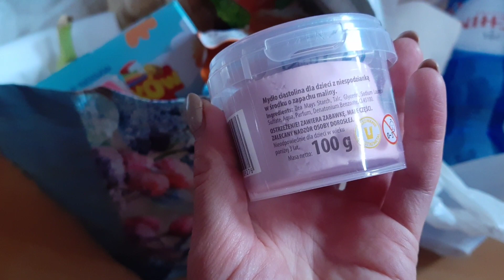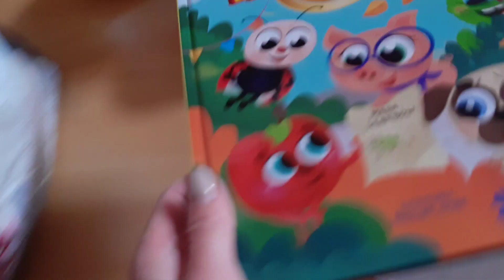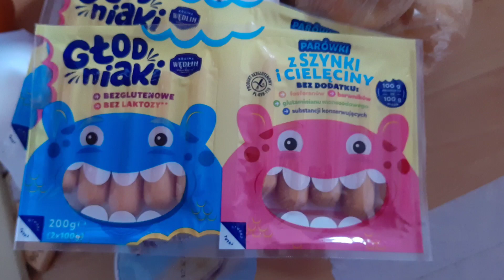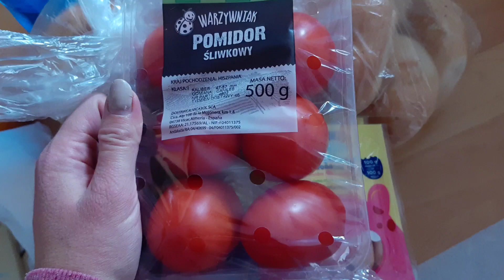HAUL ZAKUPOWY I KONIEC AKCJI GANG BYSTRZAKÓW I BIEDRONKA